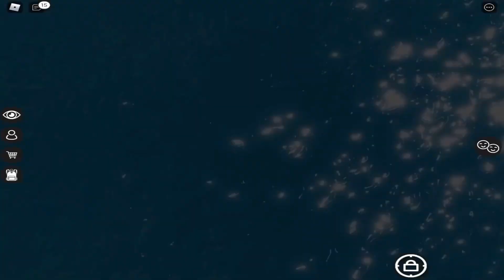Roblox Race Around the World | Episode 1 | AGRA INDIA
Roblox Race Around the World